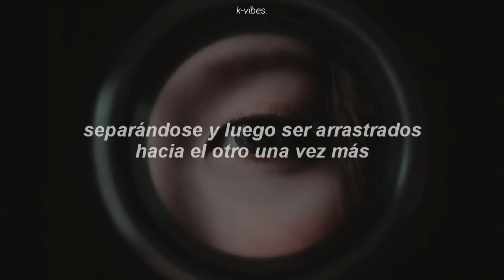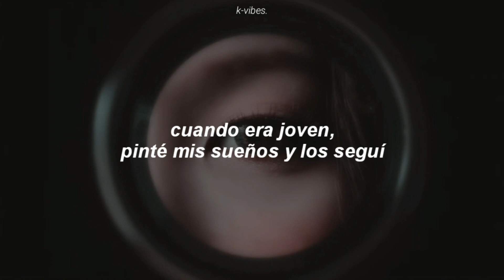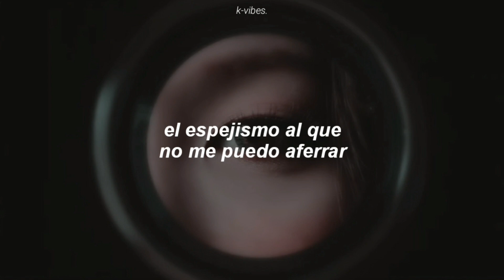TWICE — ❝Scorpion❞ ❀ traducido al español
hola pupis ♡, espero se encuentren muy bien.

🐯 la traducción no es literal, modifique algunas partes y puse sinónimos para que se pueda entender.

🐯 si tengo algún error en la traducción, disculpen.

🐯 si quieres la traducción o letra de una canción en especial, comenta.

🐯 espero que este video les haya gustado ♡.

letra: arial bold italic

Imagen: we heart it

Letra: traducida originalmente de mi.

           ↻      ◁ II ▷     ⇀

twice
better
scorpion
twice japan
twice better
twice better mv
twice scorpion
twice better music video
twice scorpion sub español
twice scorpion lyrics
twice scorpion letra
twice scorpion pronunciacion
twice scorpion audio
twice scorpion topic
twice scorpion subtitulado
twice japan official
twice better comeback

copyright 🌈